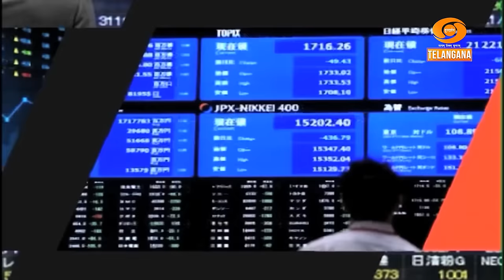Diwali Samvat 2081 | Muhurat Trading - 2024 | Stock Market Analysis